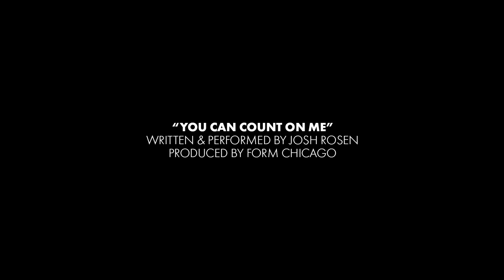Josh Rosen - You Can Count On Me | Form Chicago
Form Chicago Presents
Josh Rosen performing 'You Can Count On Me' live in Chicago, IL

Singer/songwriter Josh Rosen performing an acoustic version of his original ‘You Can Count On Me’ off his new project The Laughing Heart live at Form Chicago.

Josh Rosen has been part of the Chicago music scene for over a decade. Over the past 3 years he’s toured the country with hip hop/jazz collective Sidewalk Chalk and recently launched his solo career debuting his new project, The Laughing Heart. It is a tribute to his roots and the roots of American music.

Josh’s kind-hearted spirit, whimsical melodies, powerful lyrics, and soulful delivery silences rooms and captivates audiences. A perfect example are these amazing performances - and first glance - of Josh Rosen’s latest music.